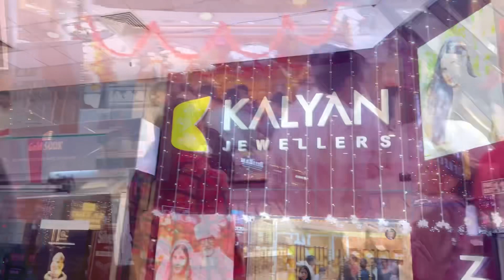Diwali ki Safai 😜 | Dhanteras par surprise mil gaya | First Long drive ❤️ | Elvish yadav case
Hi Family !

First of all ! A very happy dhanteras to all of you 😍😍 This video is all about glimpse of my first Dhanteras after wedding ❤️ Got a greattt surprise 😍 Also, for the very first time, i drive so long- 287 km 😍 Happy to share my happiness with you all ❤️

I like making content that entertains you with my daily vlogs, my upcoming clothing and accessories hauls + travelling informative videos, and anything that makes me connected to you ❤️and hopefully put a smile on your face. I’ll try uploading fun stuff as regularly and consistently possible.

Every follower, every comment and everything matters to me a lot ❤️